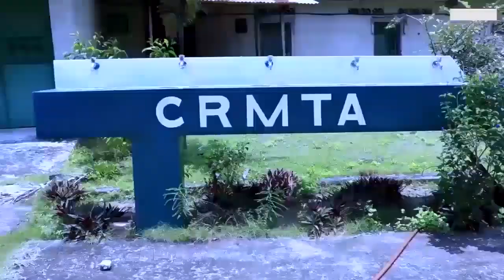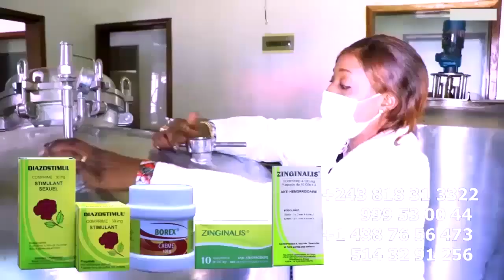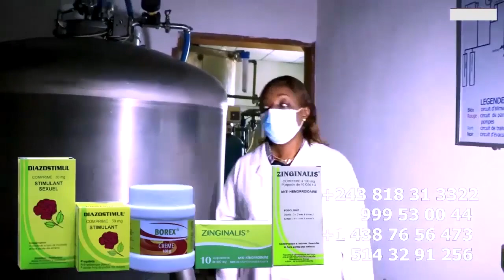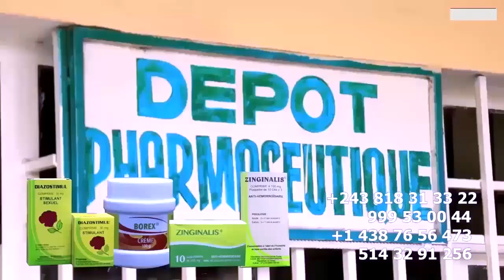ETATS UNIS Tomber FERRE GOLA Accueil Chaleureux Mobilisation De GOLOIS De BRAZZAVILLE